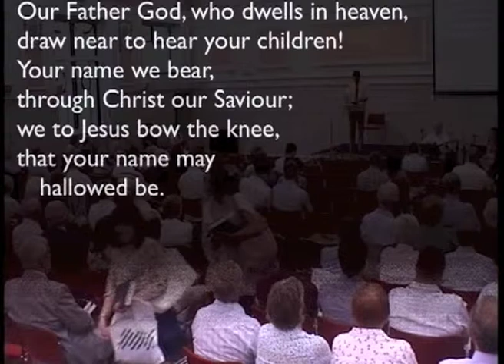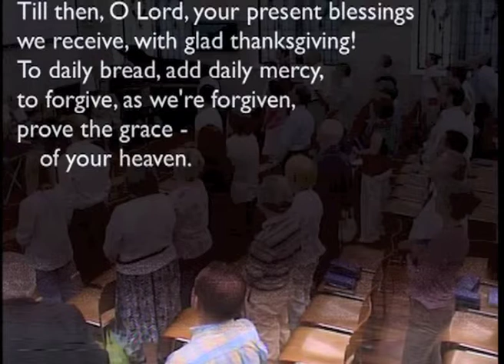130721pm - Epistle of Jude